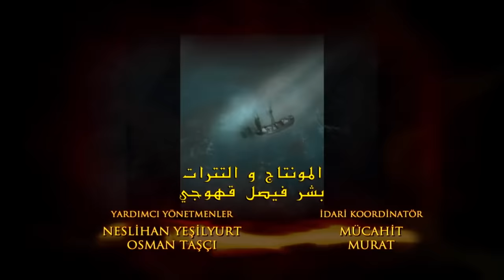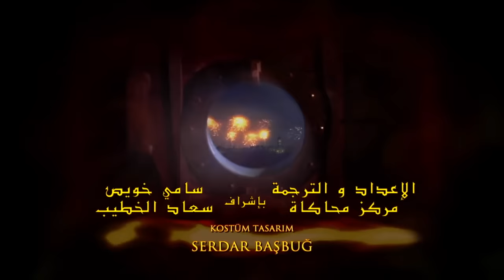القرن العظيم - الحلقة 66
أمر Hürrem بإلغاء الليلة المنظمة لسليمان. عفيف هاتون لا يسمح لهريم بمنع واجبه. جهود Hürrem ليست مثمرة. الهواء الغامض لفيروز يؤثر على سليمان. يأخذ سليمان المنديل الأرجواني من جيبه بعد وقت طويل. حرم سلطان عازم على منع هذه الحلاوة.
من ناحية أخرى ، يبدأ إبراهيم بالبحث عن منفذي الاغتيال ضده. لكن خطط إسكندر جلبي لا تقتصر على محاولة قتل إبراهيم. بفضل دعم أولاما باشا ، تمكن إسكندر إبراهيم من تغيير اتجاه الجيش.
الأمير مصطفى على وشك الإبحار إلى حب جديد. يتم فحص أصحاب المحلات في مانيسا من قبل تبديل جيم. في البازار ، يقابل هيلينا ، التي رآها وأعجبت بها من قبل. لسوء الحظ ، لا يحصل على المال الذي يتوقعه من هيلينا ، لكنه أيضًا لا يتوقف عن الإصرار.
من ناحية أخرى ، تستمر الاستعدادات للترفيه الذي سيقام لسليمان بأقصى سرعة. الفيروز يأخذ مكانه بين المحظيات يسمى. اتضح أنه يسحر السلطان سليمان. Hürrem Sultan ، الذي يسمع هذا ، يسعى إلى تلك المحظية التي لم يعرفها أبدًا.
هل ستتخذ Hatice قرار الإعدام في Nigar؟ هل يمنع هيرم فيروز من الذهاب إلى سليمان؟ هل يلتقي الأمير مصطفى مع هيلانة؟

حريمالسلطان#